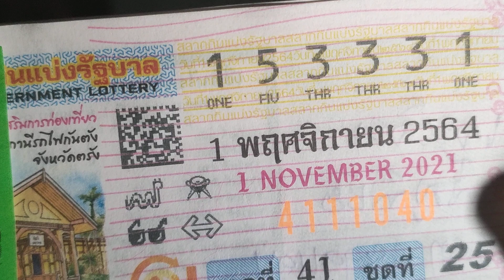สุดเฮง ช่องยูทูปใหม่สายลุง ทำบุญกฐิน9วัด ถูกลอตเตอรี่9ใบ3ตัวท้าย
สุดเฮง ช่องยูทูปใหม่สายลุงพล ทำ